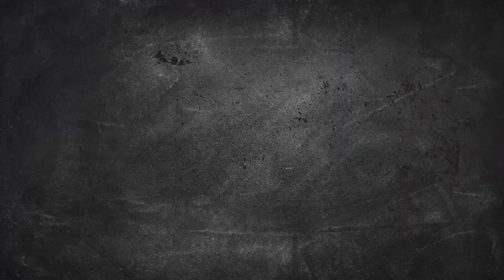Será que JUJU FRANCO consegue fazer SLIME de OLHOS VENDADOS melhor que a LAÍS GOMES?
Juju Franco desafia Laís Gomes a fazer slime com os olhos vendados nesse BERRO especial com muita bagunça.

As duas vão estar juntas no Power Slimes Conect, o maior evento de Slime do Brasil, que acontece em São Paulo no dia 8 de dezembro.

• Canon T7i
• Videomic Rode Direcional
• Tripé Manfroto
• Adobe Premiere
• Adobe Photoshop
• Adobe Audition